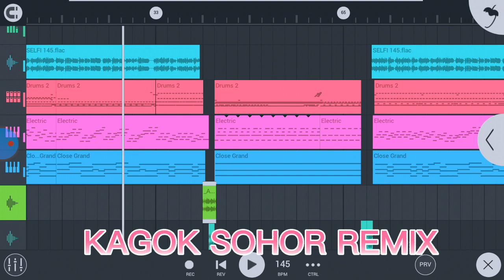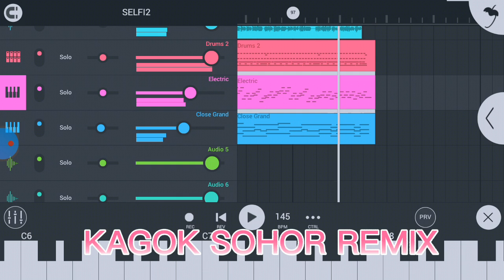fl studio mobile - viola (selfi) remix dj terbaru - kagok sohor music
assalamualaikum wr wb hallo semuanya kali ini saya nyoba buat konten dengan genre remix atau sering di sebut remix dj..
dengan plugin se adanya sajah ehehehe maklum gaisss namanya juga pemula heeheheh

fl studio mobile,fl studio,flstudio20,fl studio19,dj remix,reming dj,musik remix,dj remix terbaru,